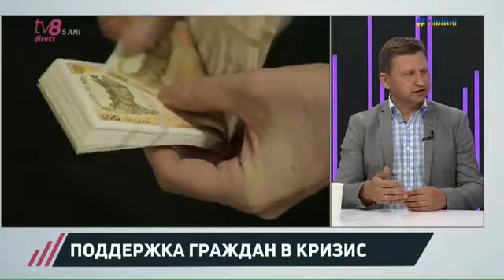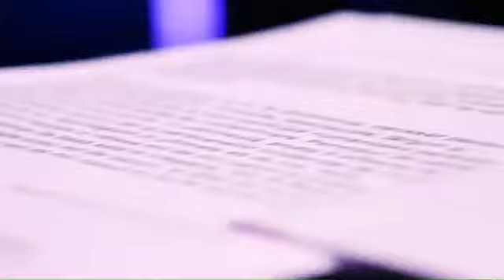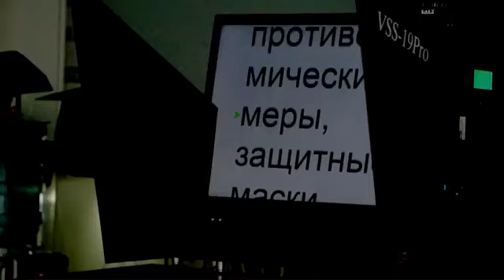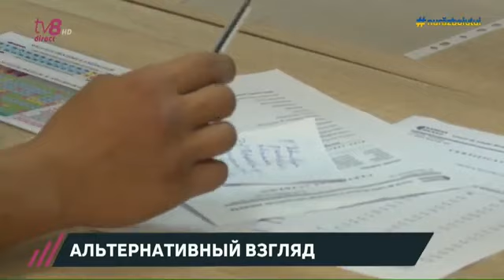Альтернатива: Кто "минирует" Молдову? / Рост тарифов и ставки по ипотеке / 06.07.2022